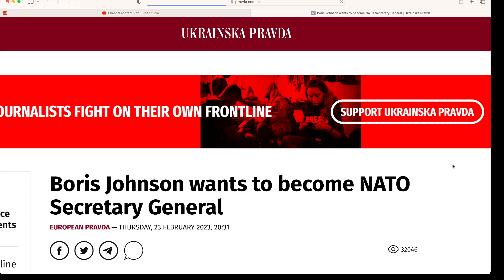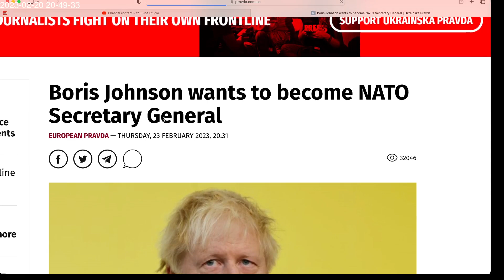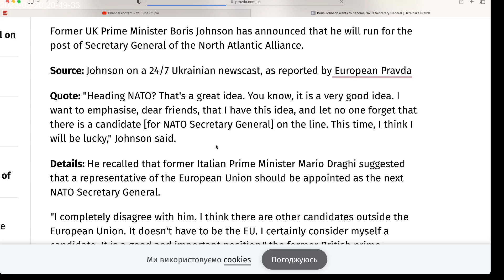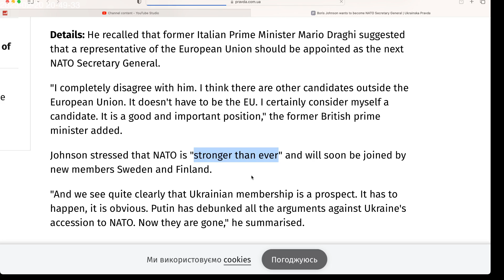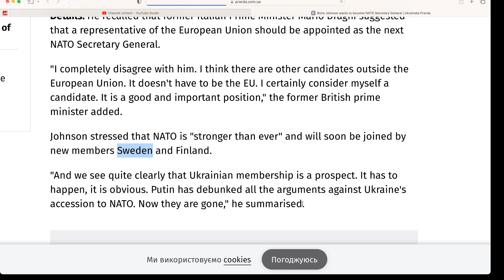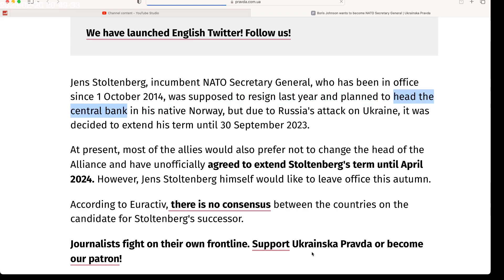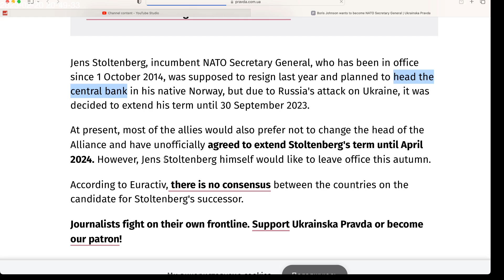This weasel, Boris Johnson, wants to be NATO Secretary General. Such lack of self awareness.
Narcissism at its best.